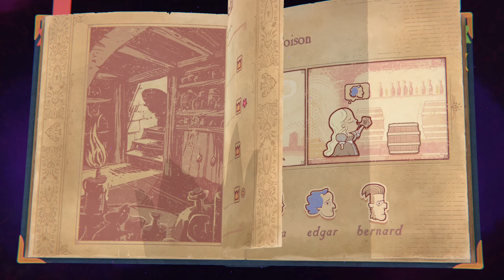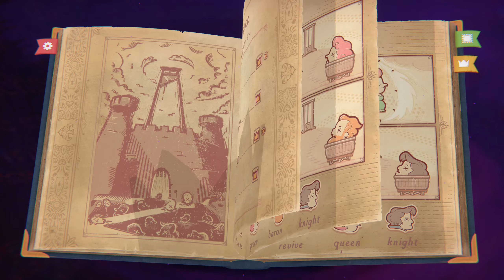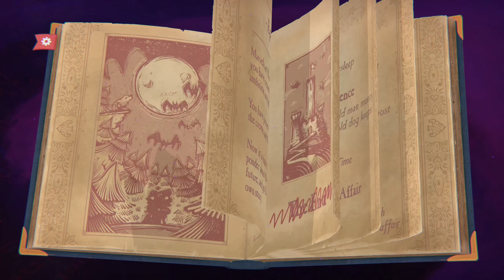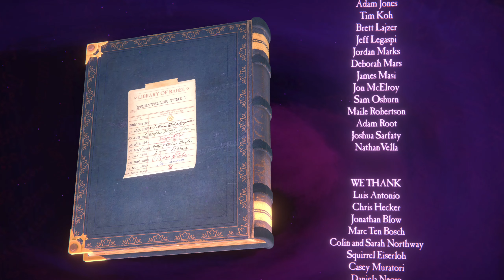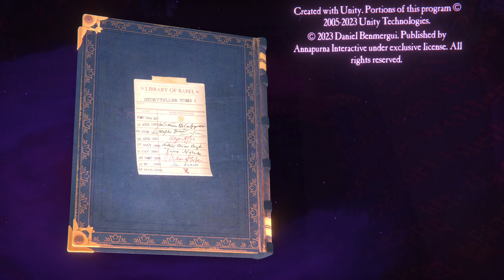Storyteller - Secret Stamps Collection Completionist (Main Game is in another Video, Hero)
Date: 12-Oct-2024
✼ •• ┈┈┈┈┈┈┈๑⋅⋯ ୨˚୧ ⋯⋅๑┈┈┈┈┈┈┈ •• ✼
〓Commentary〓
Was recommended this game by a friend, ended up playing through it in pretty much one sitting...

✼ •• ┈┈┈┈┈┈┈๑⋅⋯ ୨˚୧ ⋯⋅๑┈┈┈┈┈┈┈ •• ✼
Storyteller lets you build stories using a visual language. The goal on each level is to make a story that fits the given title by placing settings and characters that react to each other, creating a narrative through their relationships.

Storyteller's comic-panel design and charming animations allow for experimentation within the framing of its many stories: just drag and drop characters to see how the story plays out!

Play with a library full of characters and themes, heroes and villains, dragons and vampires, infidelity and revenge, love, lies, madness, and more! Use the blank canvas to manipulate secrets and desires, slay monsters or terrorize people with them, betray lovers or bring them together. You know how the stories go — but this time you are the author.
✼ •• ┈┈┈┈┈┈┈๑⋅⋯ ୨˚୧ ⋯⋅๑┈┈┈┈┈┈┈ •• ✼
〓Related〓
✼ •• ┈┈┈┈┈┈┈๑⋅⋯ ୨˚୧ ⋯⋅๑┈┈┈┈┈┈┈ •• ✼
〓Other Links〓